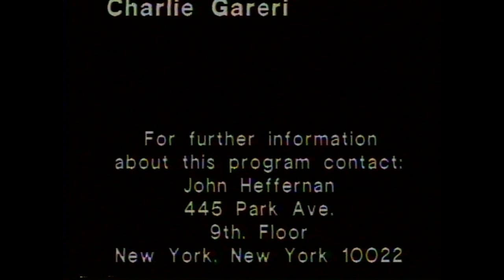Men At Their Best Production with Guest Curtis Sliwa (Founder of the Guardian Angels), 1993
Men At Their Best Production By John Heffernan with Guest Curtis Sliwa (Founder of the Guardian Angels), 1993

Producer: John Heffernan
Assistant Producer: Kristian Heffernan
Director: Sandy Aitchison
Camera: Kevin Coyne, Charlie Gareri